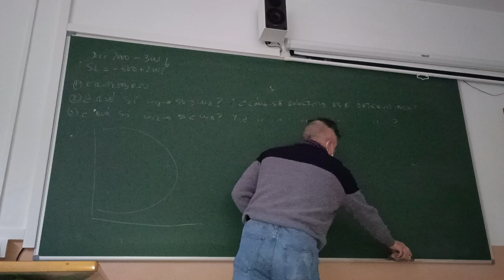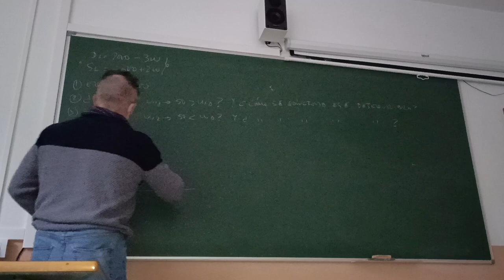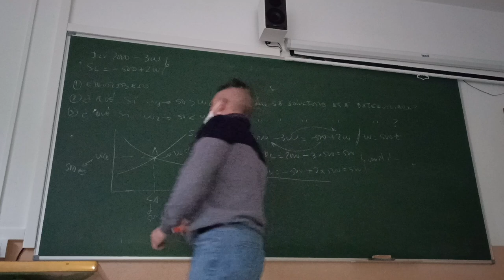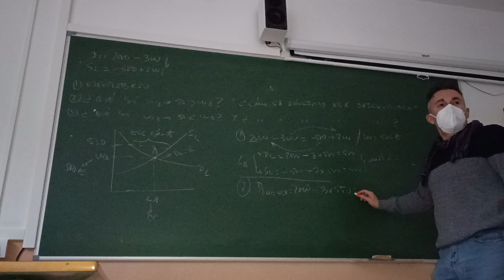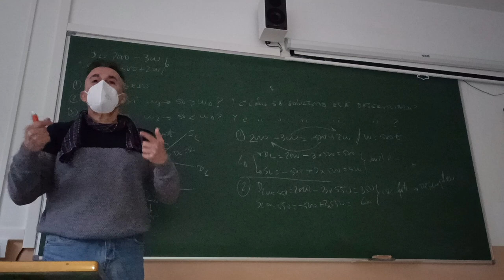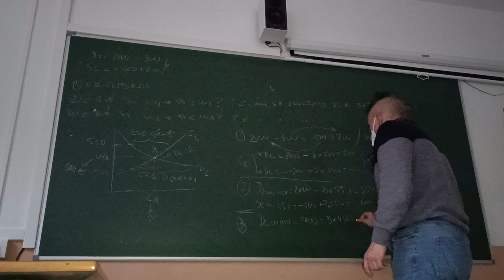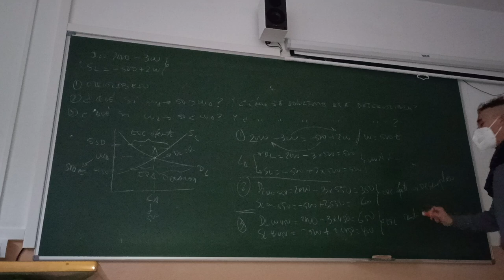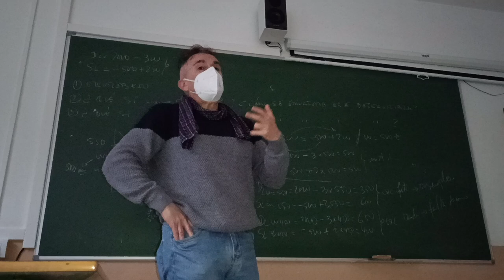Ejercicio completo sobre mercado de trabajo. Con soluciones para exceso de oferta y demanda